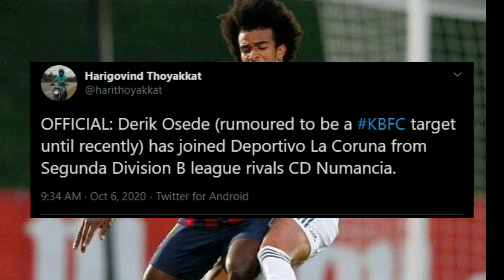ആ വിദേശതാരം ബ്ലാസ്റ്റേഴ്സിലേക്ക് ഇല്ല☹️|Kerala Blasters Transfer News|KBFC News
|Kerala Blasters Transfer News|ISL Transfer updates|kerala blasters|New Signing

Kerala Blasters
ATK Mohan bagan
kerala blasters
Brad Inman to ATK Mohan bagan
Brad Inman
ISL Transfer News
Today Signing
Saturday Signing of Kerala Blasters

Kerala Blasters
Kerala Blasters Transfer News
Kerala Blasters Transfer News today
ISL Transfer News
Costa Nhamoinesu
Costa Nhamoinesu to Kerala Blasters
Costa Nhamoinesu Skills and Goals

Josu to Kerala Blasters
Kerala Blasters
ISL Transfer News/Updates 2020
Albert Roca to Hyderabad
Hyderabad Fc
Football news

albert roca, albert roca bfc, albert roca tactics, albert roca el salvador, albert roca croissant, albert roca mundo pranico, albert roca supermotard, albert roca coach

Kerala Blasters
Hyderabad Fc
Football news